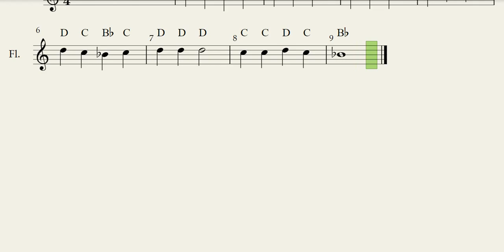Merrily We Roll Along 100BPM Flute